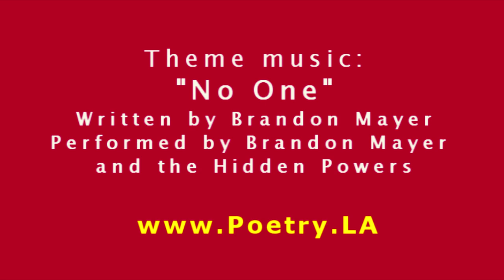Stephanie Brown ~ PoetryLA Interview Series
Stephanie Brown has authored two collections, Domestic Interior (Univ. of Pittsburgh Press, 2008) and Allegory of the Supermarket (Univ. of Georgia Press, 1999). Her poems have appeared in six editions of the annual anthology, The Best American Poetry (Scribner's), and her poetry and essays have been anthologized in Great American Prose Poems: From Poe to the Present (Scribner's, 2003), The Grand Permission: New Writing about Motherhood and Poetics (Wesleyan Univ. Press, 2003), and others. She was awarded the Margaret Bridgman Fellowship in Poetry at the Breadloaf Writers' Conference in 2009.